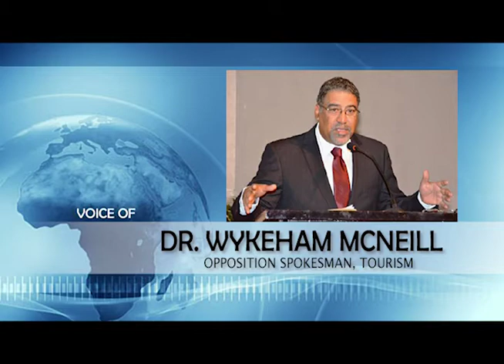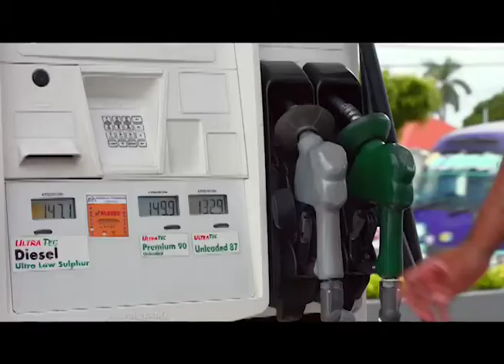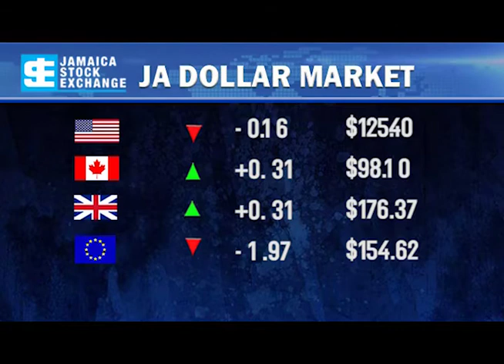JNN BUSINESS APRIL 6 2018